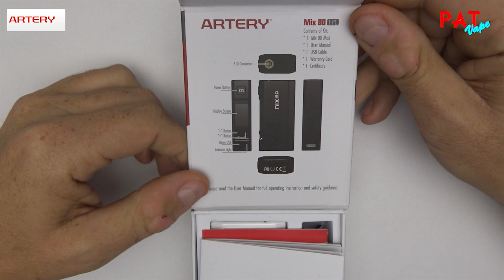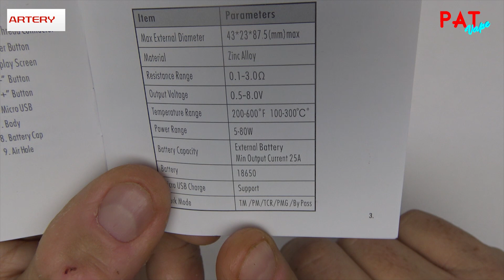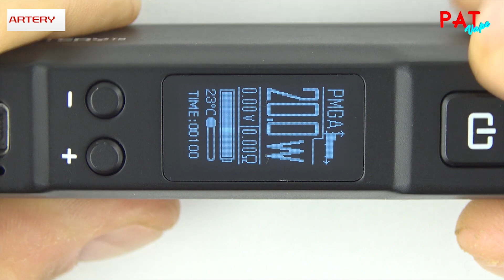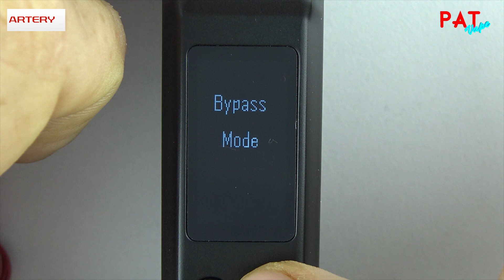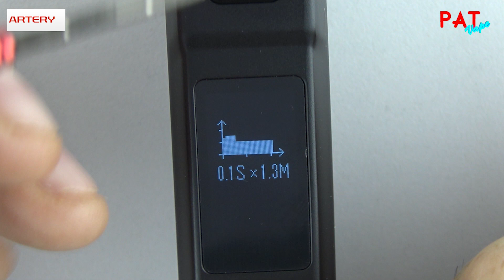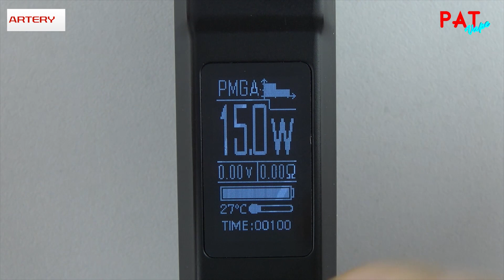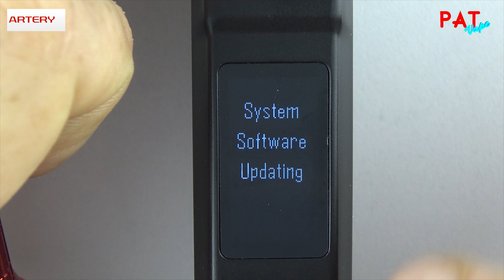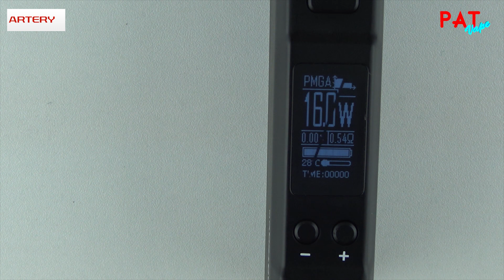Mix80 By Artery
Box Mix80 par Artery